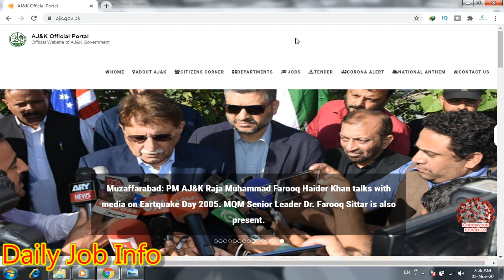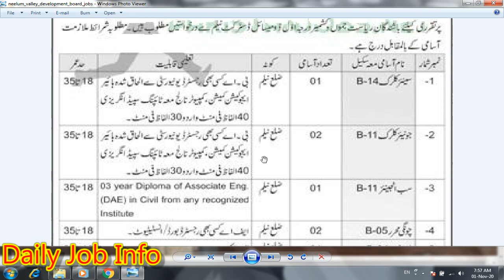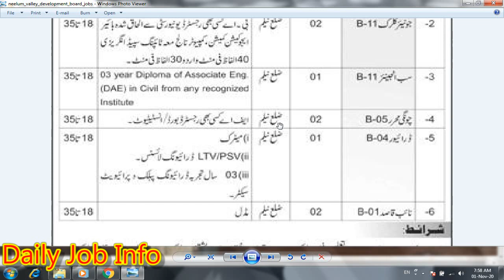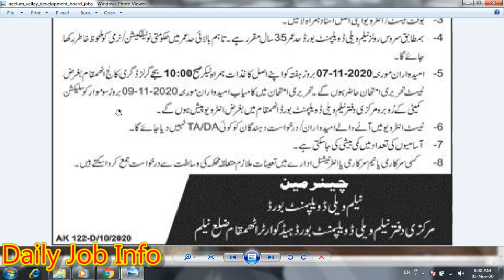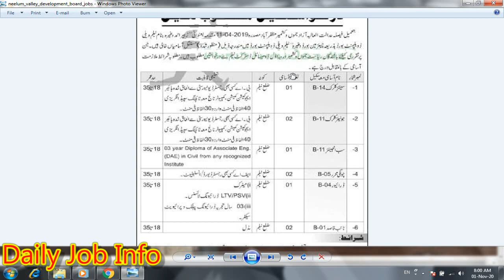Latest Govt Jobs 2020 | Neelum Valley Development Board Jobs 2020 | AJK Jobs 2020 | Jobs in AJK 2020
Dear Friends

Blogger

Advertisement link

Neelum Valley Development Board Jobs 2020 for Clerks

Neelum Valley Development Board, Government of the AJ&K is looking for the services from experienced candidates for the posts of Clerk, Senior Clerk, Junior Clerk, Sub Engineer, Engineer, Civil Engineer, Driver, LTV Driver, PSV Driver, Naib Qasid, Office Boy.

Energy Department Sindh Jobs 2020

Qatar Jobs For Pakistan 2020

DHQ Teaching Hospital Jobs 2020

Latest Jobs in Health Department 2020

Primary and Secondary Healthcare Jobs 2020